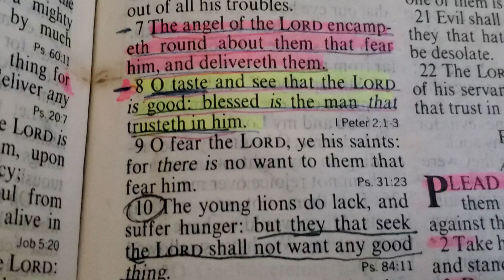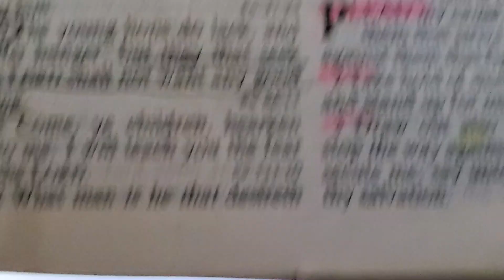Psalms 34 NIV | bible scripture encouragement 11-15-24